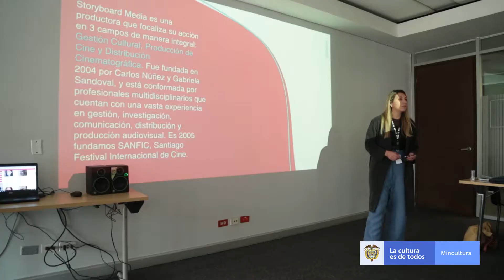Laboratorio CONECTA - Storyboard media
Gabriela Sandoval es productora, gestora cultural, programadora y directora fundadora de Storyboard Media, responsable de la fundación en el año 2005 de SANFIC, Santiago Festival Internacional de Cine, en donde dirige SANFIC INDUSTRIA.

Gabriela presentó la charla: Circuitos alternos y marketing para el mercado doméstico en el marco del laboratorio Conecta, la iniciativa de la plataforma para ver cine latinoamericano Retina Latina, cuyo objetivo es abrir un espacio para fortalecer las competencias de 30 jóvenes latinoamericanos en distribución de cine.